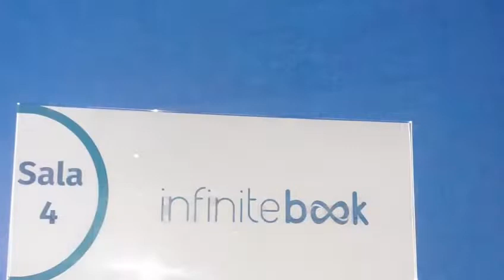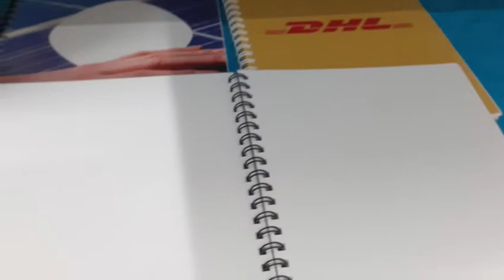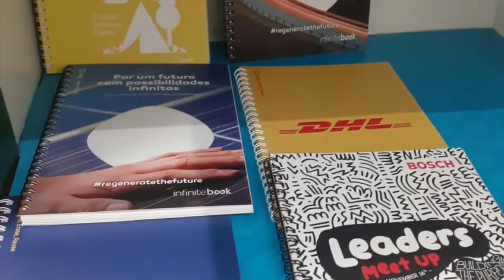Erasmus+ Digit 2 - Infinite Book Visit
Erasmus+ Digital Storytelling in Portugal, 2022
Team Halti